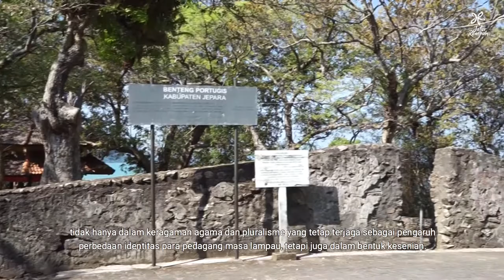Pelabuhan dan Pluralisme dalam Kesenian || Jelajah Jalur Rempah Pati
Pati, kabupaten yang terkenal dengan kuliner ikan manyungnya ini menjadi salah satu titik jalur rempah yang perannya cukup krusial. Tidak hanya menjadi pelabuhan transit yang menghubungkan antardaerah di Jawa dalam perdagangan rempah, Pati melalui Juwana, juga merupakan  pusat pengiriman beras yang ditukar dengan rempah hasil dari Nusantara bagian timur.

Perniagaan rempah pada masa lampau tersebut pada akhirnya turut meninggalkan jejak dalam bidang kuliner, agama, bangunan, kebudayaan, juga kesenian di Pati.

Sumber :
- Pathe
- eyemuseum.nl
- aminsolichul